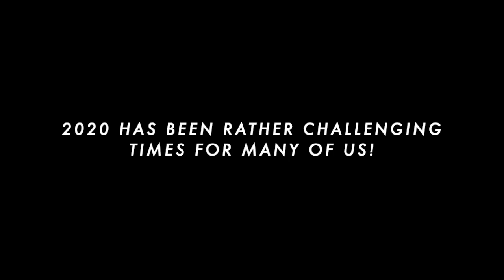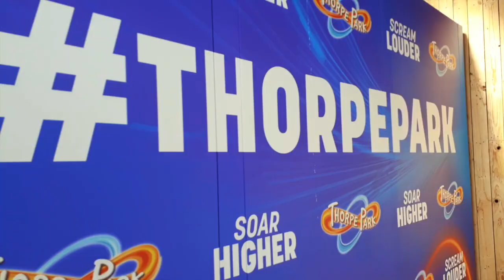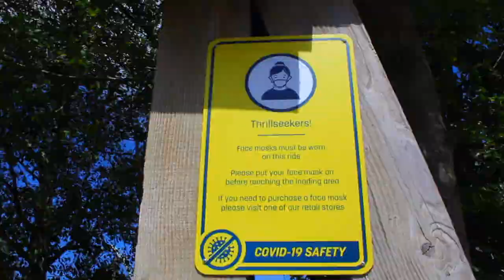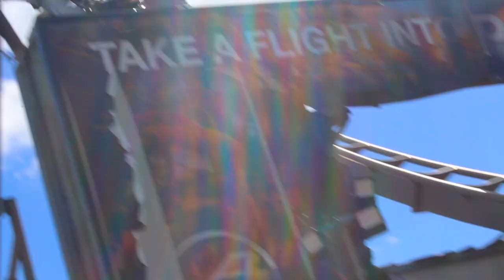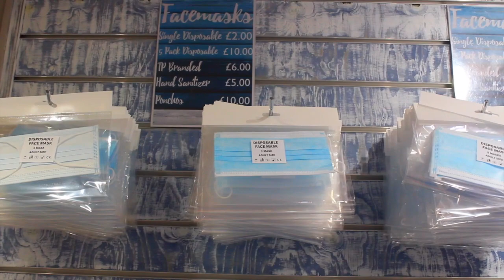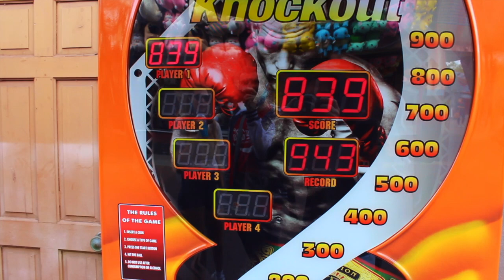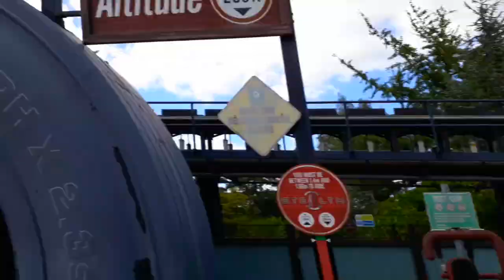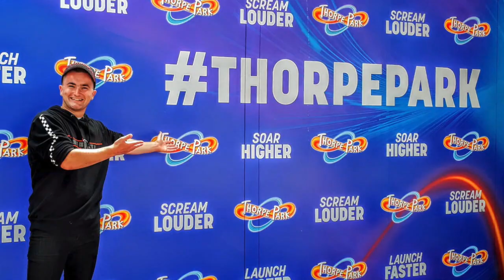THORPE PARK VLOG 2020 | Sunday 5th July!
Follow today on DG95's social platforms!